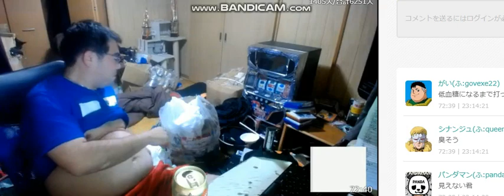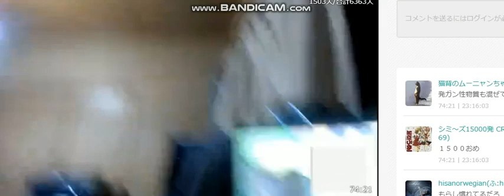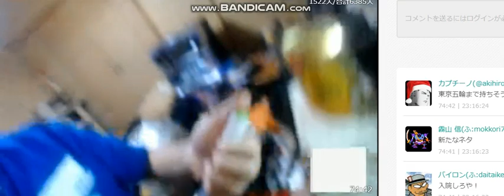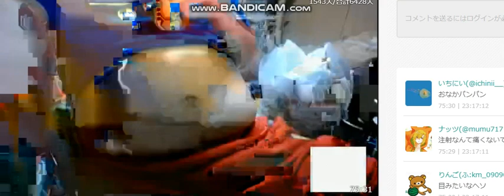ふわっち よっさん ついにインスリン注射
酒で薬を飲むよっさん